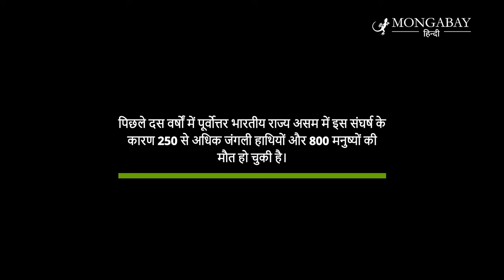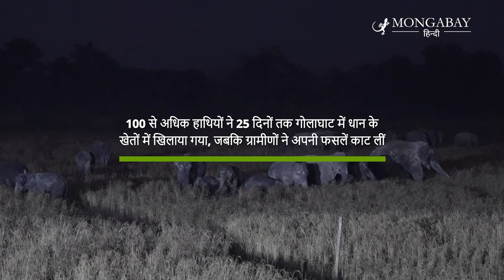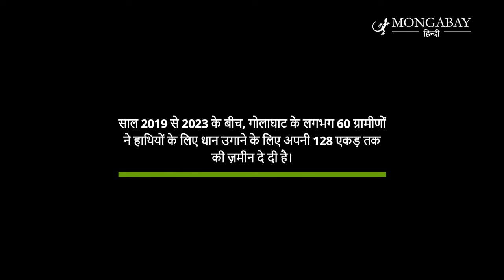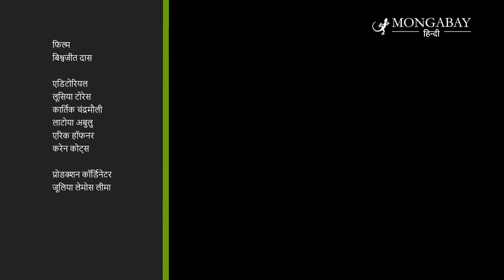मानव-हाथी संघर्ष रोकने में कारगर धान [Paddy Prevents Human-Elephant Conflict]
एशियाई हाथियों के सिकुड़ते प्राकृतिक आवास के कारण अक्सर उनके और इंसानों के बीच भोजन और स्थान को लेकर संघर्ष होता रहता है। पिछले दस वर्षों में पूर्वोत्तर भारतीय राज्य असम में इस संघर्ष के कारण 250 से अधिक जंगली हाथियों और 800 मनुष्यों की मौत हो चुकी है। संरक्षणवादी बिनोद डुलु बोरा समाधान खोजने की कोशिश कर रहे हैं।